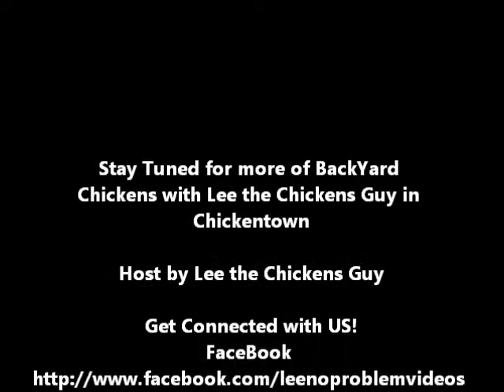BackYard Chickens with Lee the Chickens Guy in Chickentown #8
BackYard Chickens with Lee the Chickens Guy in Chicken-town #8

We when to  Walnut Cove,NC to pick 2 roosters from Cindy Rickmon Cheek.

 Red colored  silkie / frizzle  I would like to get 2 frizzle hens for him. So Im looking for 2 frizzle hens if you got any frizzle please write me. Other one not sure what is? If you know what he is please let me know Thanks and Im so looking for so 2 hens him.

Yadkin's Back Yard Chickens Sale and Trade

This is how this works you can buy or Trade any kind of Chickens and Roosters and you can also sell your chickens stuff like eggs food coops anything to do with chickens and roosters stuff when you post a pic of what you are selling plz have how much it is and when it is gone plz Delete your post If you like chickens and roosters plz Join the Group or anyone can Join